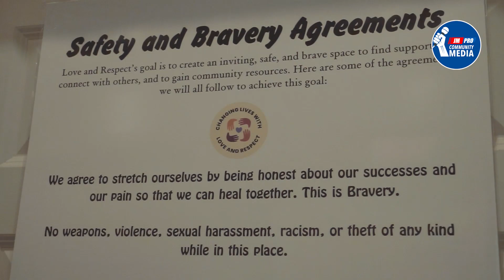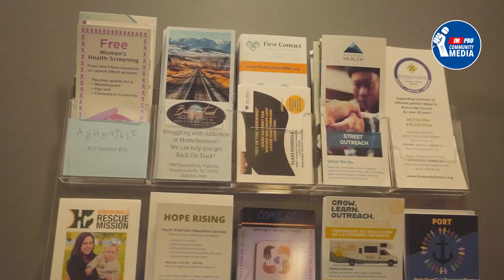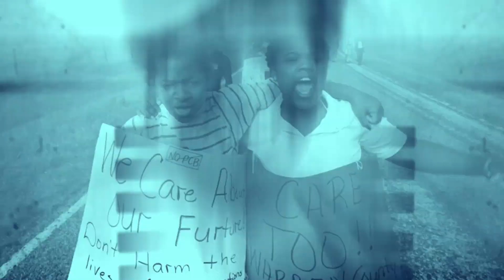😊 Te presentamos a Love and Respect ❤️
Love and Respect ayuda a individuos a recuperarse de abuso de sustancias, problemas de salud mental y reingreso tras encarcelamiento mediante un auténtico Apoyo entre Pares. Conversamos con Hilda Pérez, quien forma parte de L&R.
Love and Respect helps individuals recover from substance abuse, mental health issues, and re-entry after incarceration through authentic Peer Support. We talked with Hilda Pérez, who is a member of L&R.